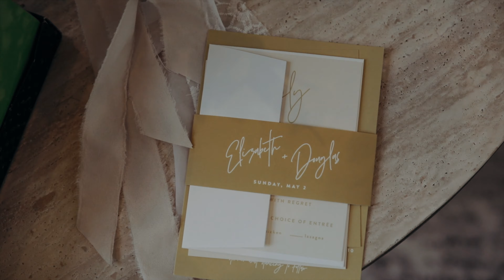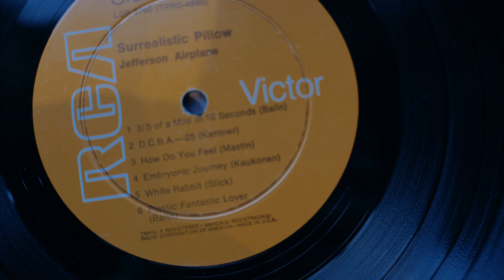Elizabeth + Doug {Brix Chicago Wedding}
Wright Photographs + Film | wedding videography